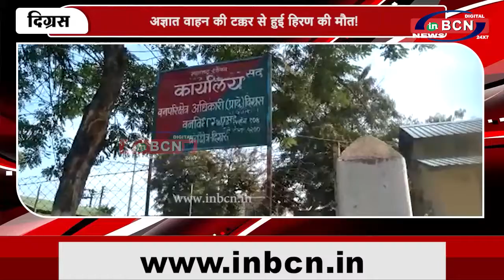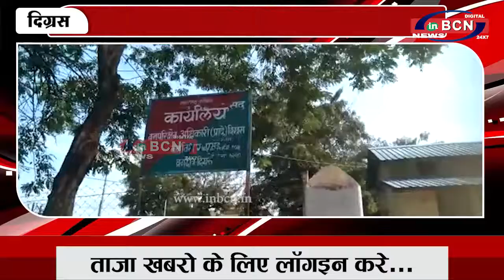दिग्रस अज्ञात वाहन की टक्कर से हुई हिरण की मौत!...INBCN News